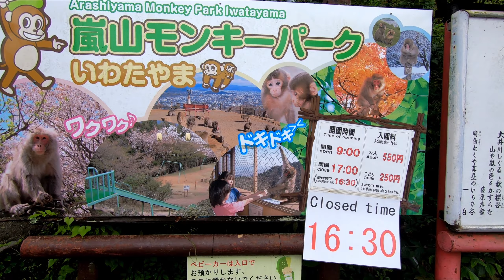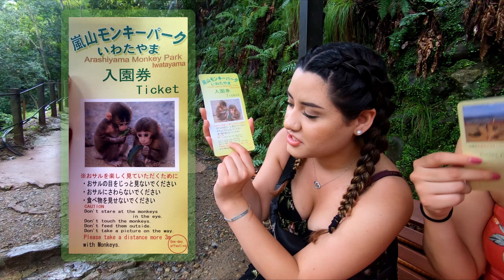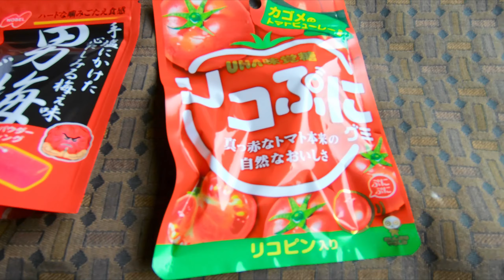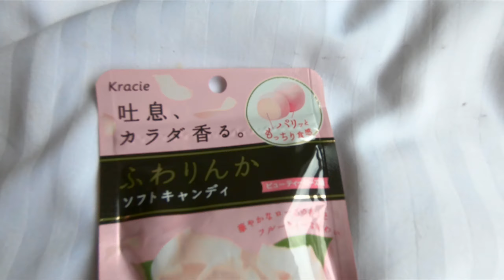Kyoto Arashiyama Bamboo Forest and Monkey Park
Exploring Arashiyama Bamboo Forest and Arashiyama Monkey Park

Was having some trouble with the Davinci Resolve 17 Beta towards the end of the project. So excuse some of the colors and audio. Was playing around a bit more with the colors of the video. Sorry if they look a bit funky this time around, I was experimenting lol Thanks in advance and hope you enjoy!

Media has been used this time from Envato Elements.
Lower third titles by Saad Shah/Gargoyles At Work.

Timecodes
00:00 - Intro
00:11 - Arashiyama Bamboo Forest/Sagano Bamboo Forest
01:54 - Travel to Katsura River/Monkey Park
02:24 - Arrival to Arashiyama Monkey Park
03:44 - Arashiyama Monkey Park Experience
05:31 - Candy Snack Time
11:44 - Interruption by Yours Truly
13:30 - Maiko Performance/End of Video